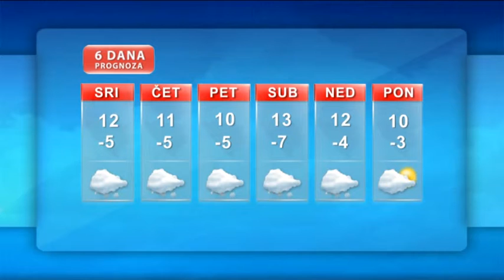Vremenska prognoza 20 02 2013.